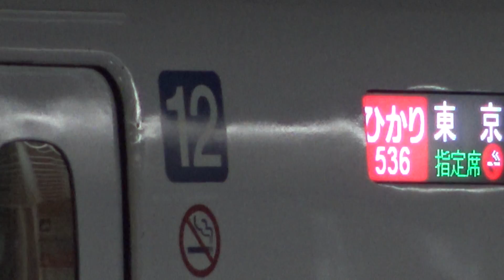夜の東京駅の16番線に到着する東海道新幹線ひかりN700系Advance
夜の東京駅の16番線に到着する東海道新幹線ひかりN700系Advanceです。
カーブがあるホームの形状の関係で離れた場所となっている15番線からの撮影です。